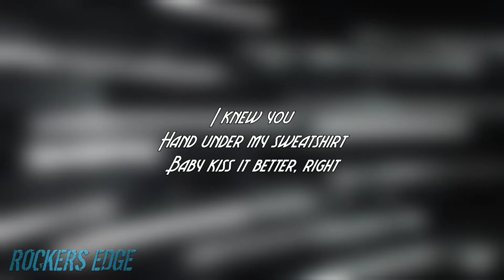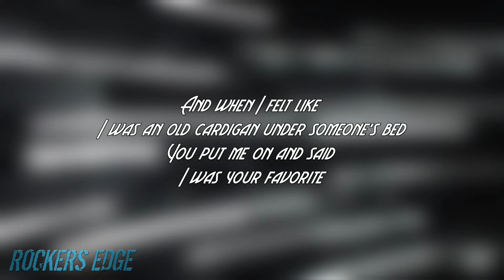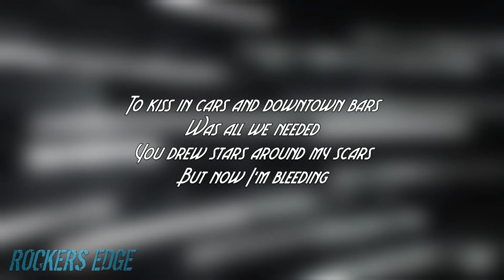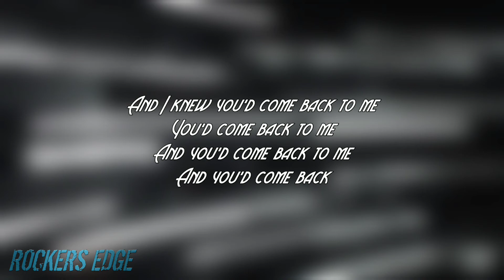Taylor Swift - Cardigan[Lyrics]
"Cardigan" is the lead single from Taylor Swift's eighth studio album "Folklore". The song was premiered on July 24, 2020.

Wallpaper source :
TaylorSwift Cardigan RockersEdge ______________________________________________________ **FAIR USE** Copyright Disclaimer under section 107 of the Copyright Act 1976, allowance is made for “fair use” for purposes such as criticism, comment, news reporting, teaching, scholarship, education and research.